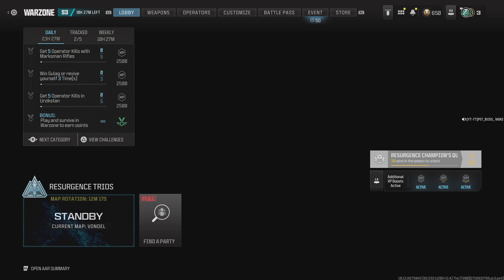Warzone sold us on this game